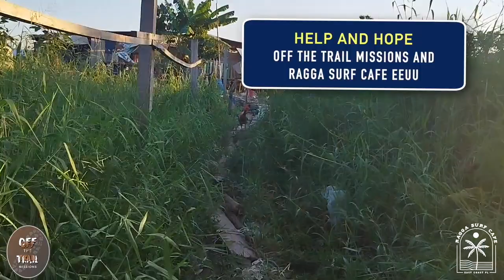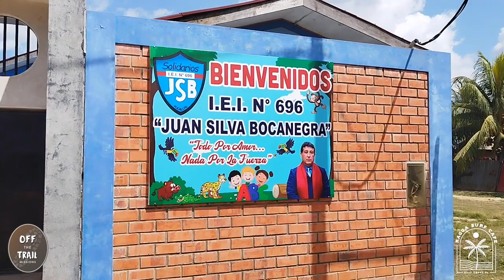II JOURNEY through the AMAZON with Humanitarian aid to those most in need in the poorest areas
★★★ The 2nd AMAZON JOURNEY OF HOPE 2023... Delivery of Humanitarian Aid in areas of extreme poverty in the Amazon Regions of UCAYALI and LORETO, with the help of Ragga Surf Cafe from the USA ★★★

★★★ THERE IS ALWAYS TIME TO SHARE★★★ 14 years helping the most in need and extremely poor in various regions of Peru ★★★ Off The Trail Missions...